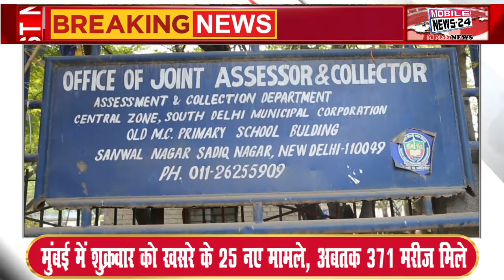Delhi वालों का House tax हुआ माफ, लाखों रूपये का फायदा उठाने के लिए इस खबर को जरूर देखें, house tax.